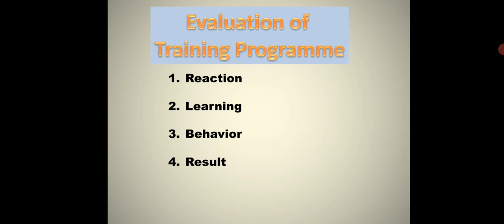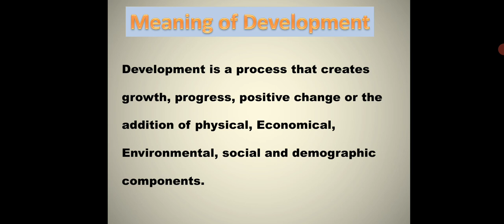B.M 2.3 Evaluation of Training Program & Meaning of Development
BY: A.N.Moholkar